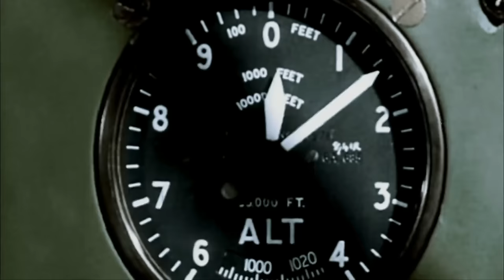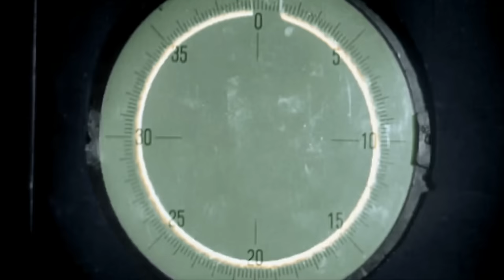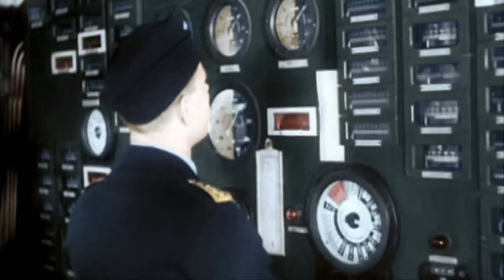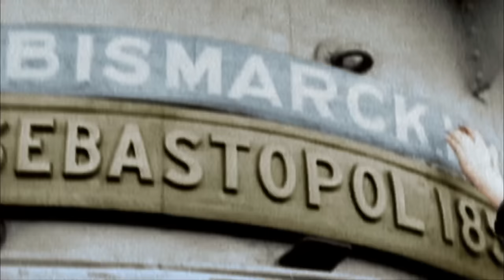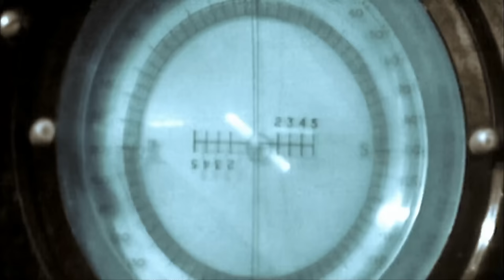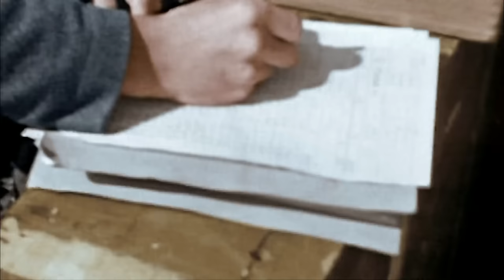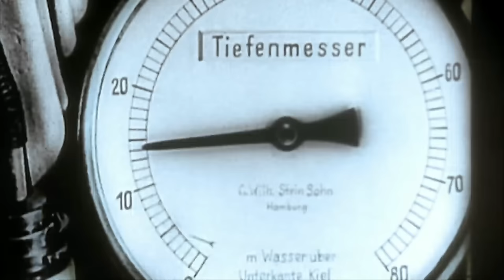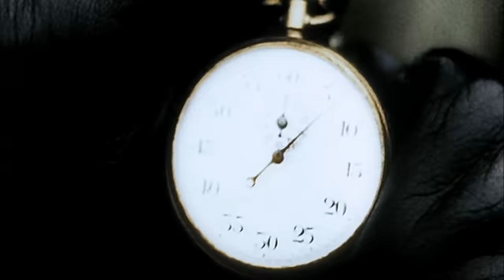World War II In Colour: Episode 7 - Turning the Tide (WWII Documentary)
Both the Allies and the Nazis engage in a brutally deadly and protracted back-and-forth battle to strike a knockout blow that will end the war.